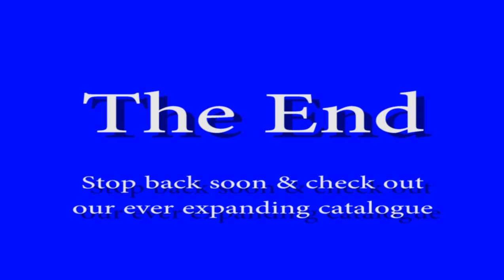NS action at Cassandra, PA 09-30-2012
Norfolk Southern freights and helper sets on the move at Cassandra, PA on 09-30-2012